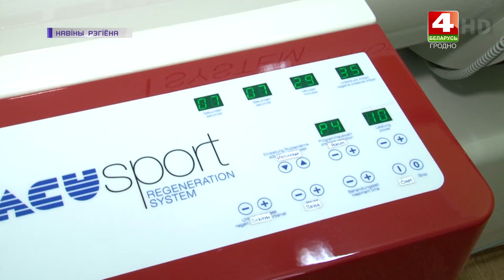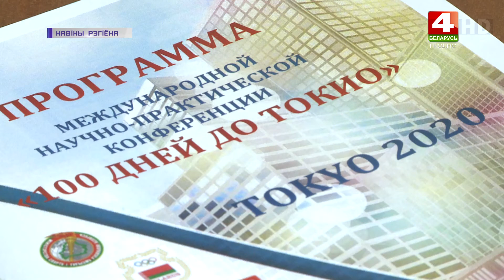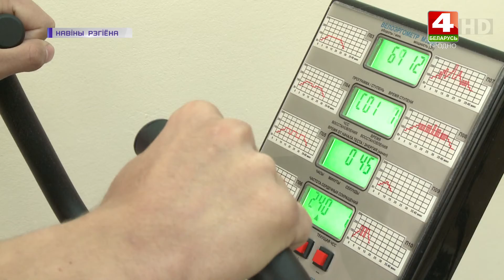Подготовка к летним Олимпийским играм. 28.04.2021